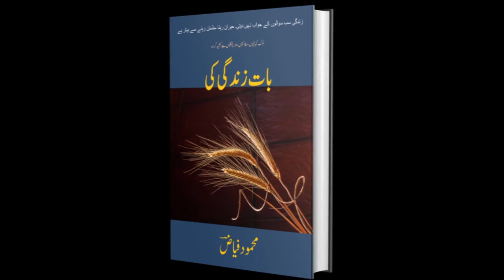Maan ki Ayadat | Mera Channel | Mahmood Fiaz